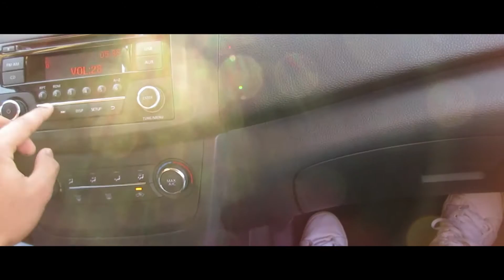Somewhere we don't belong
Soooooo I lost all my audio files so I couldn't make the vlog :((((

Still I didn't let it discourage me. I like making these type of videos though. Thought I could use the clips for something

Make sure you guys follow us at

Jesus : Instagram Snapchat: heeyzues Twitter: @iamjesusblanco